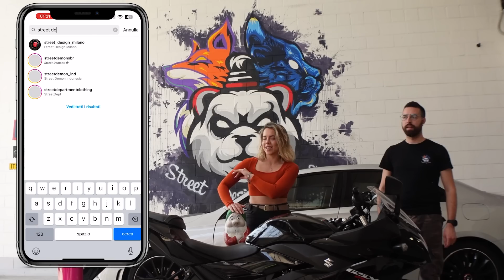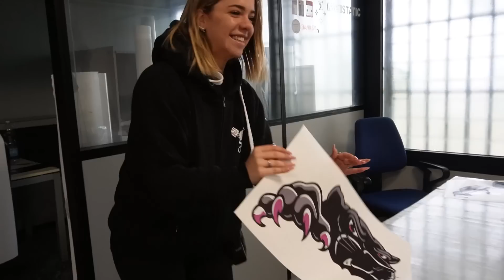GRAFICHE ZARRE AL GSXR